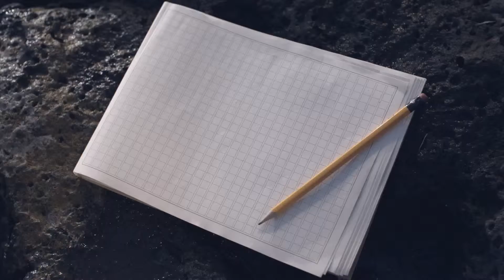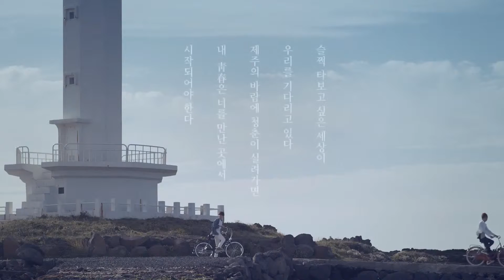ENG SUB ParkShinHye at LotteDutyFree The beginning of a lyrical journey in Jeju Ep 3